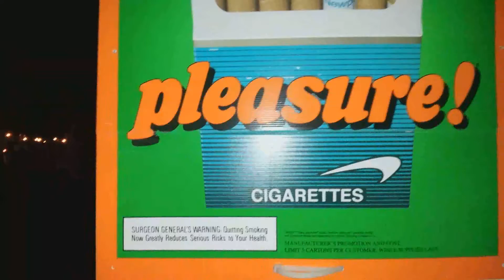I'm going to start a business called smoke tubes dot com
Did you notice the special noise I made in this video. I was nervous about including the special noise in the video, but everyone makes special noises sometimes so it seemed okay. And the special noise I made in the video wasn't even the longest one I made that day. I made one special noise so long and powerful it literally consumed ten+ seconds of my life. Anyway, I couldn't have made the special noise without the bucket of green beans I ate the day before. Thank you bucket of green beans.